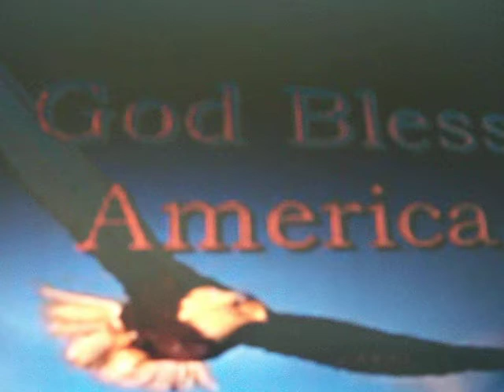Nameless [Redux]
This is based on observations and true stories.